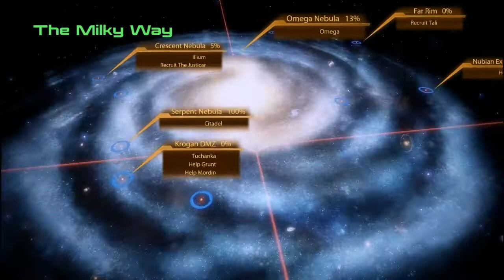孫子風大勝 Winder Winning Mass Effect 2 Part 20: 射猴!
風玩Mass Effect 2.
然後在用火箭砲射猴！